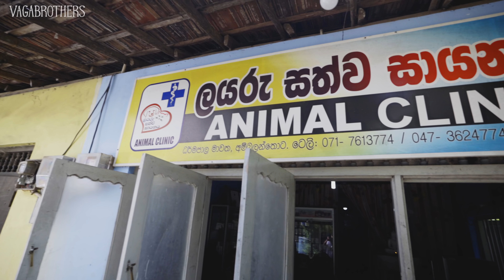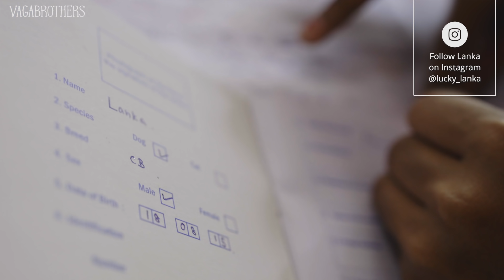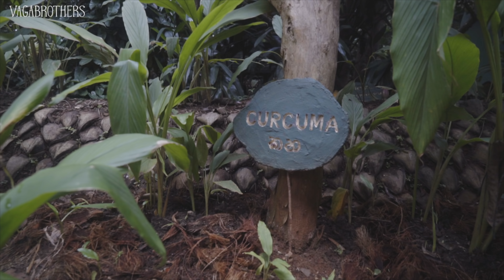Saving a Puppy in Sri Lanka's Surf Capital | Mirissa & Galle Travel Guide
While exploring Sri Lanka's surf coast from Mirissa to Galle we find a neglected street puppy and decide to rescue him.  Join us for a feel good ending to an amazing travel vlog series.  Alex and Marko, the Vagabrothers, guide you through the epic travel destination of Sri Lanka.